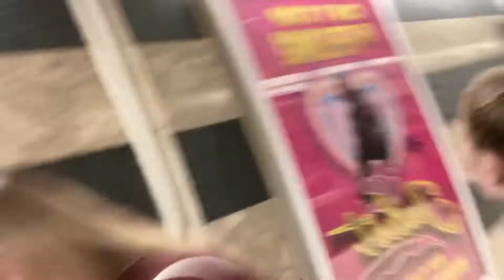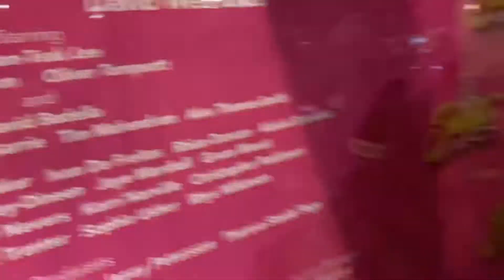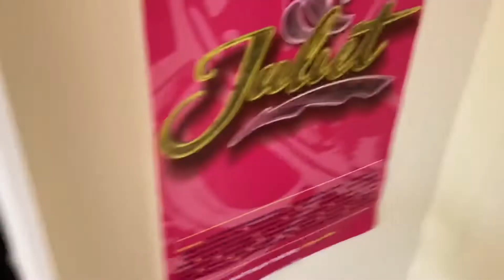& Juliet vlog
& Juliet is the best an I loved seeing it for the 5th time can’t wait to be back